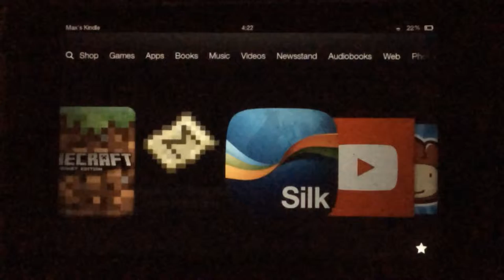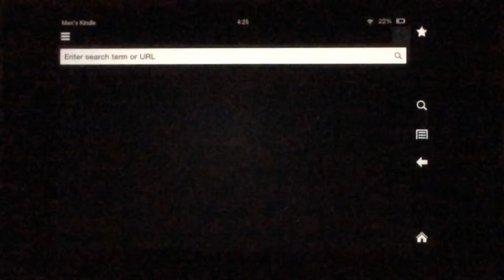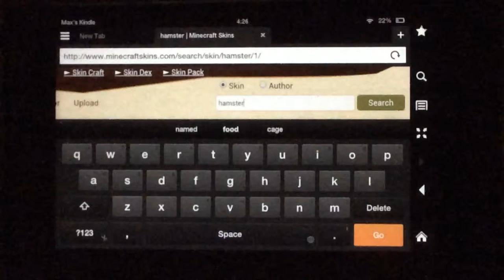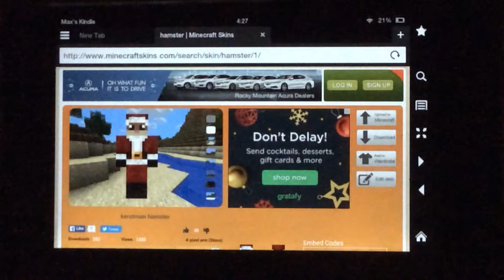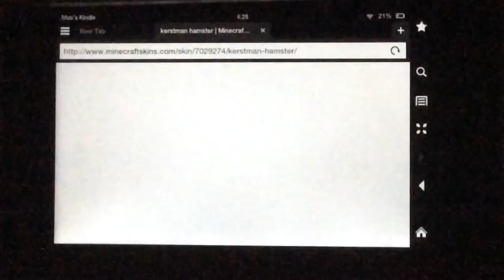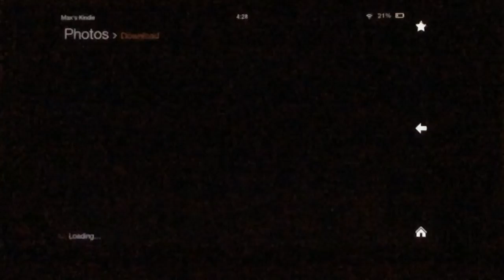HockeyHamster how to get a Minecraft PE skin!!!!!!!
Fhhfhfhfhfhfhfhfhfhf